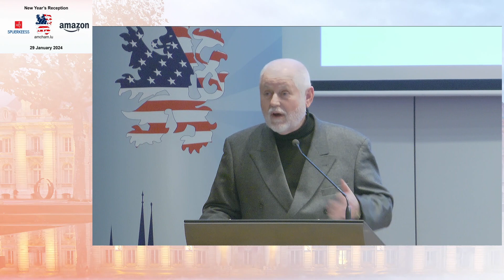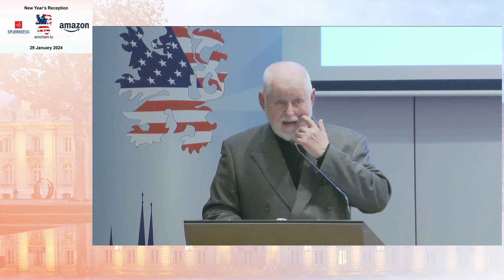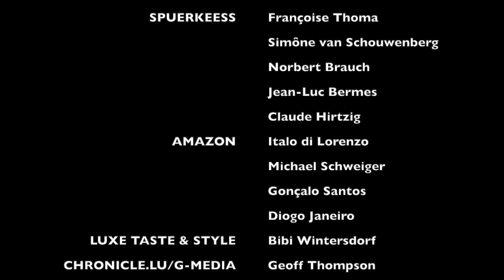New Year 2024 - Remarks by Chairman & CEO Paul Schonenberg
"We have the good fortune to live in exciting times...  living in Luxembourg, which is as far as I'm
concerned the best European headquarters and best location for international people in Europe that you can possibly find."